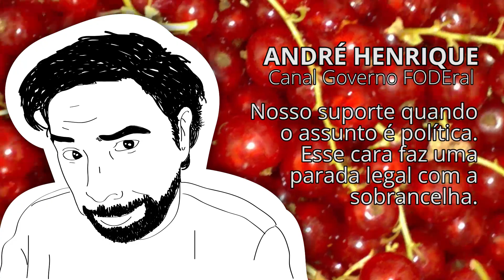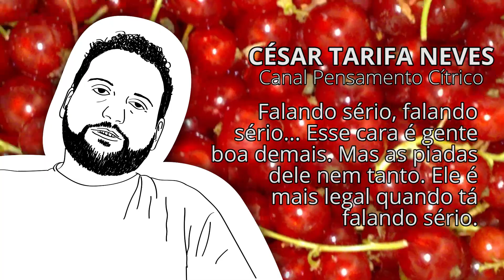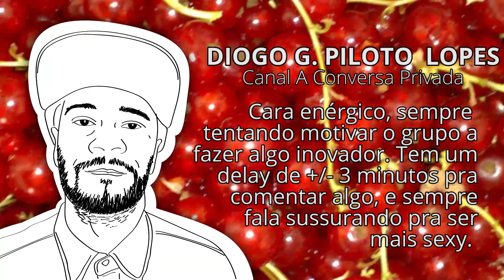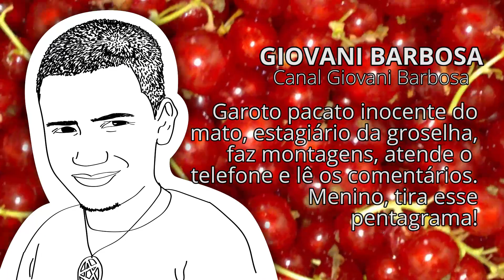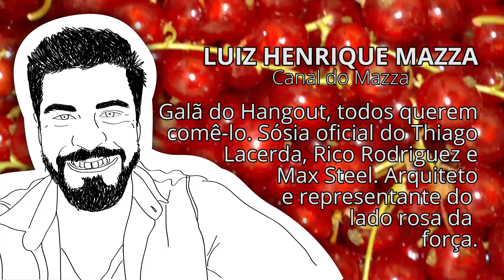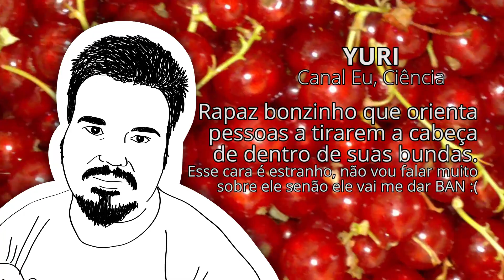Trailer do Groselha!